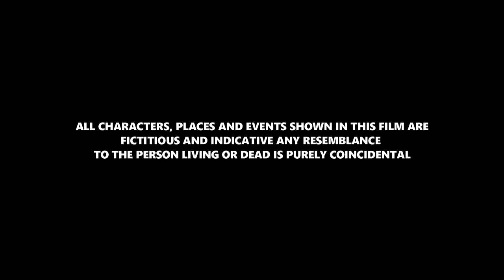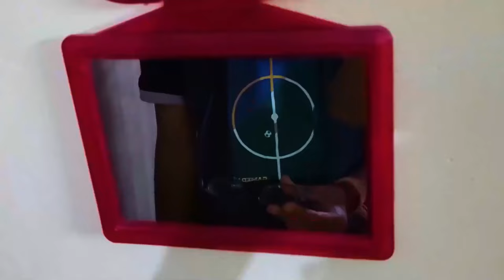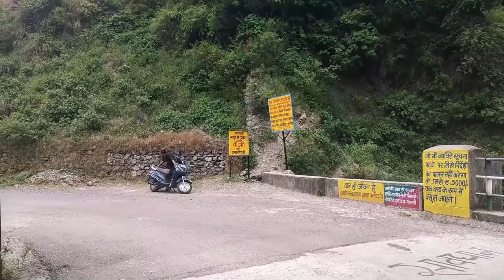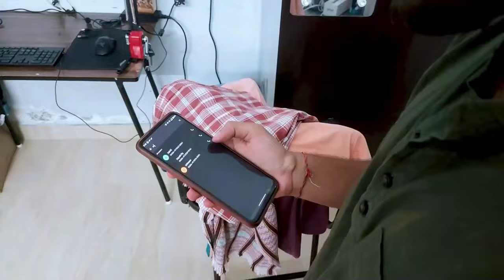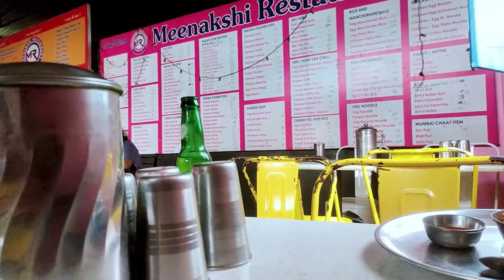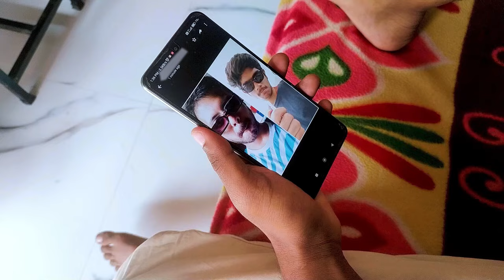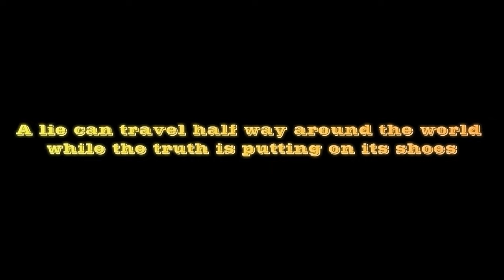DCC [CC] Full Movie| Aaditya, Arghyadeep, Manikanta, Prashanth, Karthik, Vrushadwaj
Follow and Enjoy "DCC" (Diamonds | Commoners | Crores) Full Movie, Starring Aaditya, Arghyadeep, Manikanta, Prashanth, Karthik, Vrushadwaj, Ruthwik, Bharagava exclusively on Comedysm!Studios.

Synopsis:
Presenting you DCC (Diamonds, Commoners, Crores)
(Aaditya) is a gentleman currently in Dehradun and has a roommate/bestie Sujay who is an undercover, practical guy. Whereas Ghosh is a witty and charming young diamond dealer and a rookie in this line of business and one night unknowingly he loses a lot which is due for Rs 500 Crores while driving; Of which Aaditya picks up one diamond for resale and in between Phani comes in picture. What happens next, how Aaditya & Sujay get out of this mess forms the rest of the story.

Digital Partner(s) - Planck (Visit: planck.ai) and Aero K

Note: Rights of Theme Tracks, Background/Re-Recording Scores, Story, Visuals, Visual FX, SFX and other intellectual material are retained by Comedysm!Studios and phash18official; cannot be reused or reproduced in any manner on any medium/platform.

Cast:- Aaditya Koduri, Arghyadeep Ghosh, Manikanta,Prashanth, Karthik Reddy, Bhagrava, Vrushadwaj, Ruthwik

Tech & Crafts Team:
-- Editing, Sound Design & VFX : Asrith
-- Cinematography : Arghyadeep Ghosh, Uttej Reddy, Asrith
-- DOP: Dhirendra Choubey
-- Story-Screenplay-Direction: Asrith Anand Sarma

In Association with Planck and AeroK India Produced by COMEDYSM!STUDIOS

Reminder: Music, Visuals, BGM, VFX any other elements used in this film are completely licensed and copyrighted to Comedysm!Studios